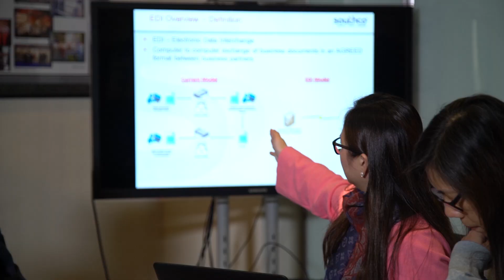How Southco Builds Lasting Customer Relationships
Southco has internal processes to shape the best service for our customers. Learn how we are putting the needs of our customers first from Customer Service Supervisor Anna Koeng.